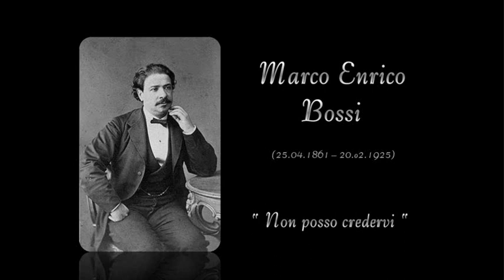Ettore Bastianini ~ Non posso credervi, Milano 1957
Dedicated to Ioanna, Angela and all my loyal friends of Y.T. ,
with my best wishes for a Happy Mother´s Day .